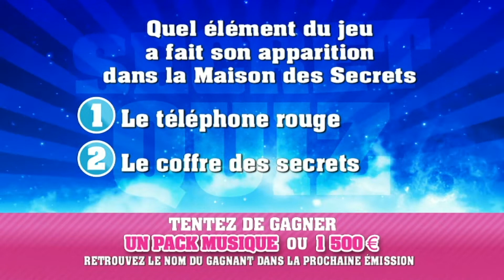Secret Story S5 | Quotidienne 26 | Intégrale